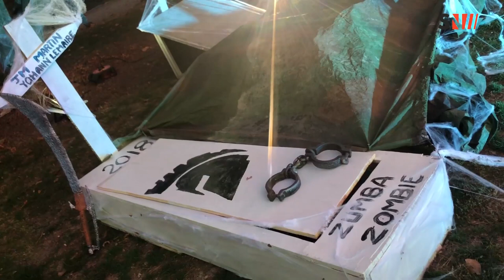Conflans - Making of du clip Halloween pour annoncer les festivités de dimanche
Cité mediévale de Conflans - Making of du clip
Acte 1 diffusé demain soir sur nos réseaux en vue de la fête d'Halloween de ce dimanche 28 octobre organisé par L'Arbre à plumes - Conflans - 73

Pensé et réalisé par Athlétic Gym - No limit - Jean Marie Martin & Yohann Lemaire & Defours.com